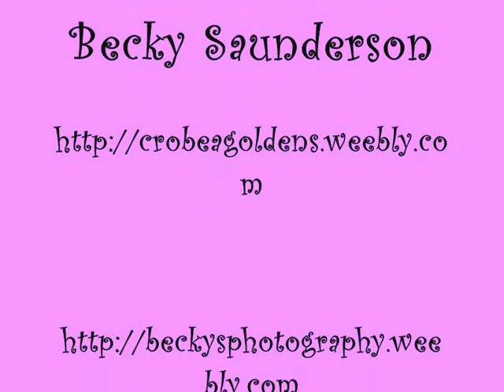Whisper & Sam 2011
Pictures taken by me, of our dogs, whisper and sam 2011.